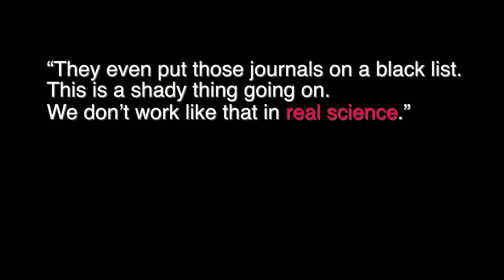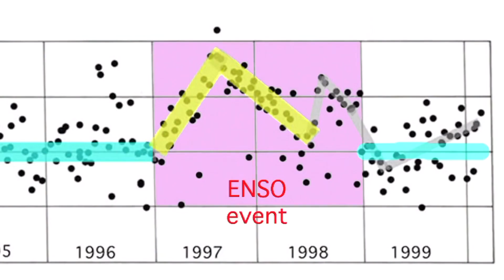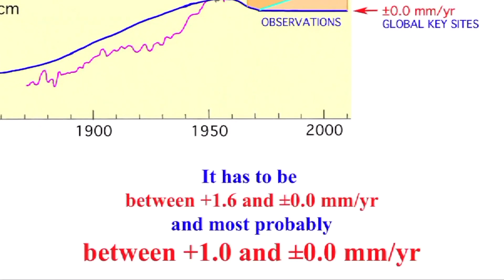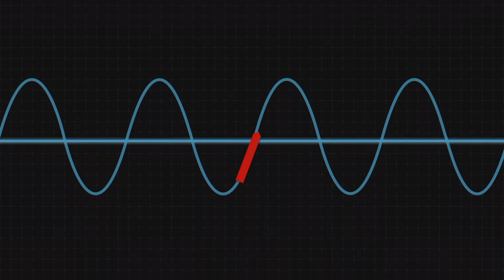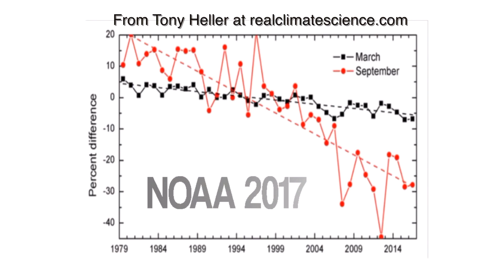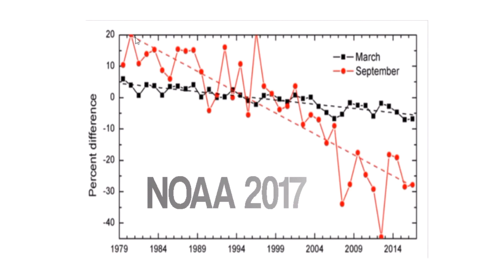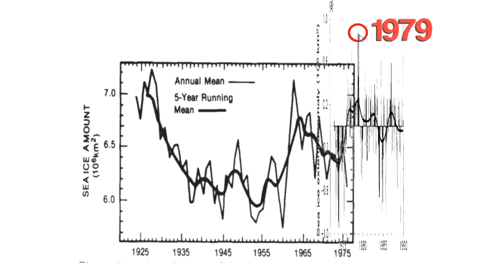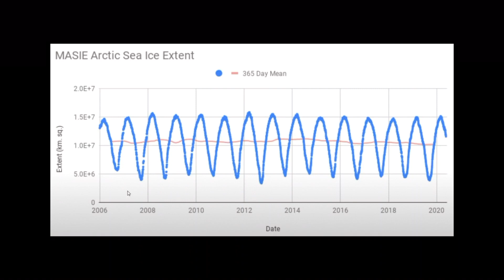Excerpt from Real Climate Series on Sea Levels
Thus short clip is from my Real Climate Series and deals with some aspects of sea level alarmism.